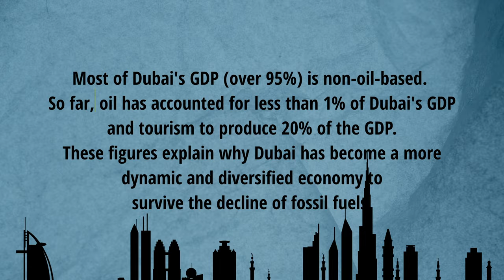The Real History Of Dubai | Why Dubai Turn Into Tourism Spot?| Dubai के इतिहास की Real Story | Fact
In this Video we Will Discuss About The Real History Of Dubai.
How Dubai Turn Into Tourism Industry From Oil And Pearl Sector?
Chapters
00:00 Intro
00:51 Early History And Origin Of Dubai
02:00 Dubai Relation With British Empire
04:08 Discovery Of Oil In dubai
04:59 Turning Point Of Dubai economy
05:26 Dubai turn Into Tourism Hub

Zem Tv
Mystery
Story
Dhruv Rathee
Khan Sir Patna
Documentary
Fact Desi
indian youtuber
Real Story
True Story
Gaurav
mystica land
Real Story
Documentary
dubai Downtown
Dubai Ring
country facts
history ke facts
trending facts channel
all facts channel
interesting facts about country
facts in hindi about history
American History
infographic shows
Oversimplified